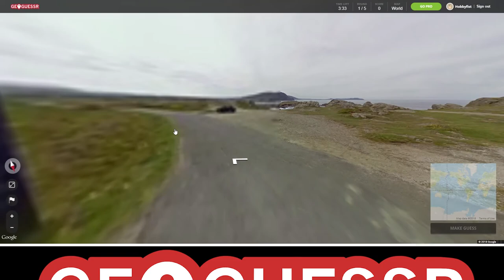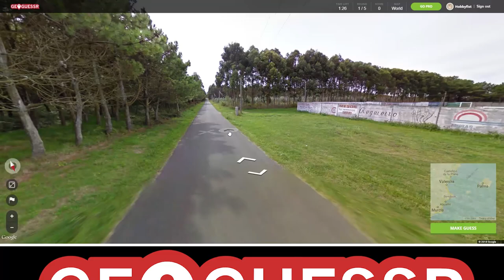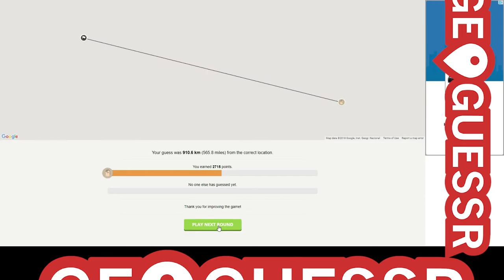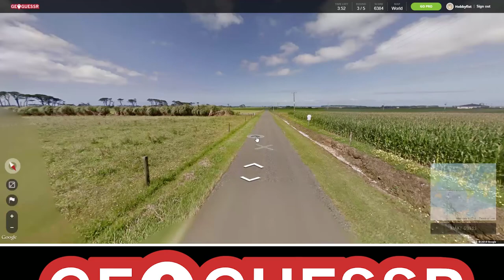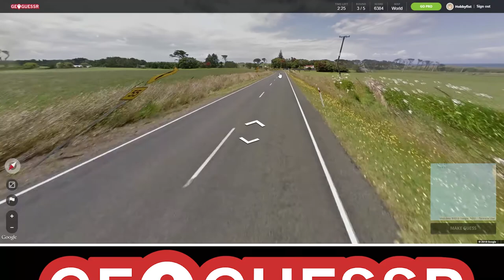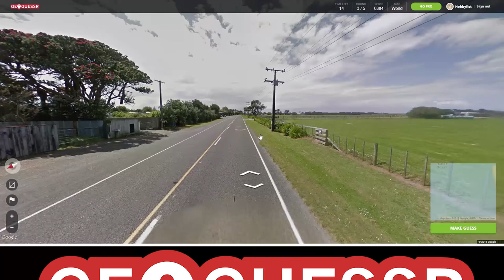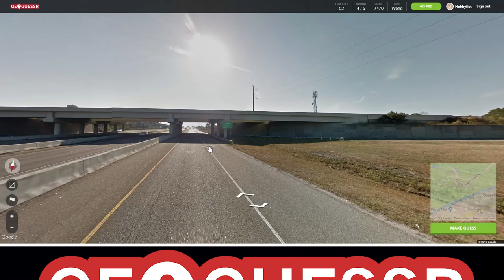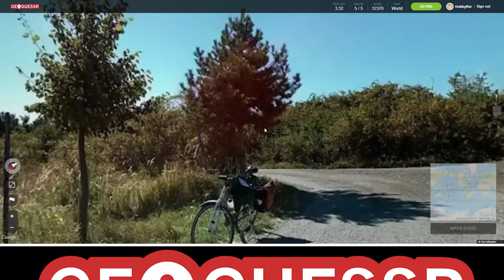Hobbyfist Geoguessr - [Part 87] Boned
Face slap.